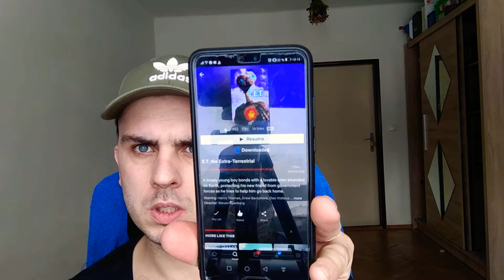🎬E.T. the Extra-Terrestrial (1982)|Recomandări De Filme* 2021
Vizionare Plăcută!🍿🍿🍿
Filmul cu E.T. este aici 👇

The End!